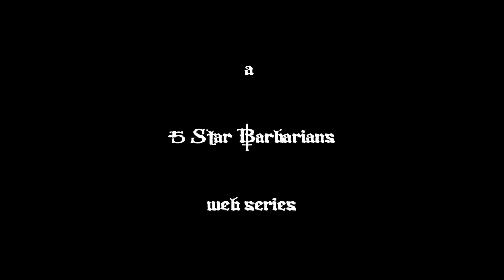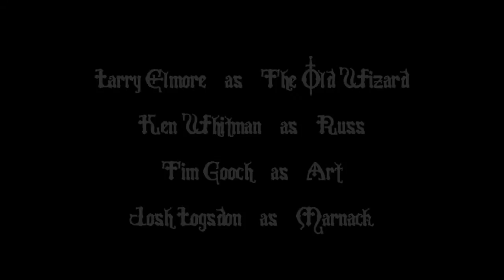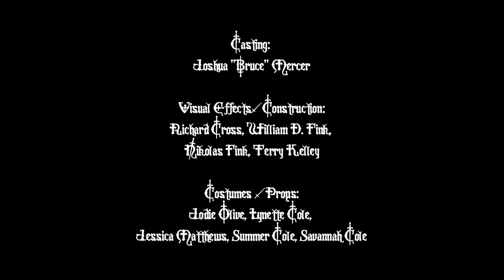Brothers Barbarian Season 1: Episode 1 --- Meet the Barbarians